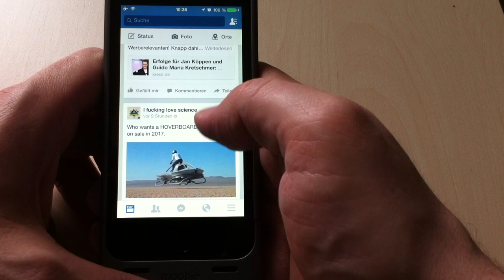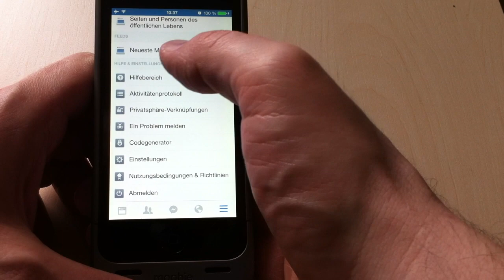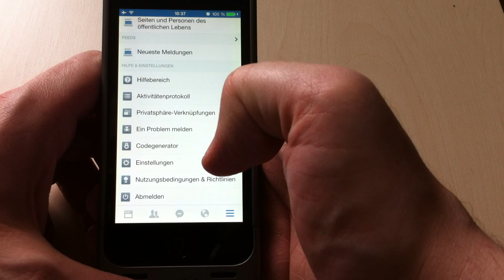thiema.com | Quick&Dirty - Facebook APP Update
Die Facebook APP hat ein Update auf iOS bekommen. Ein wichtiges Feature wurde in dem Update aber gut versteckt. Man kann nicht mehr so einfach zwischen den "Neuigkeiten" und "Neueste Meldungen" umschalten